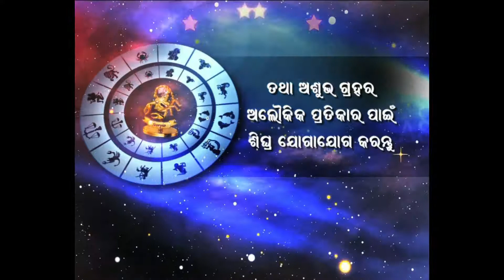Rashiphala 26.07.2019 (Friday) by pandit Ashok mohapatra